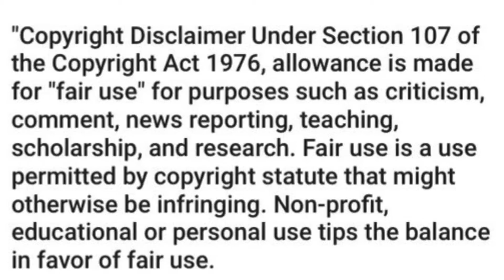APB Quick Movie Review: Old (Minor Spoilers)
A quick review of the new M Night  Movie Old